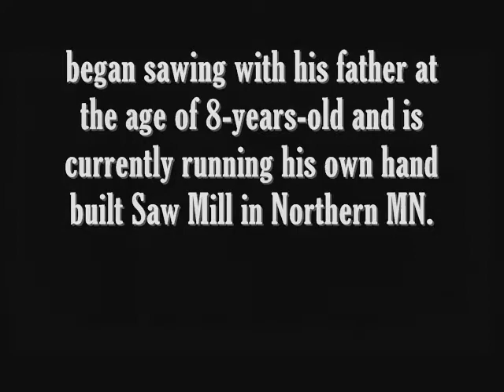"HERO - The Memoirs of Clifford Kimball" - TRAILER - Created by: Kaleb Bronson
This is the story of a 92-year-old man who has survived the Great Depression, fought in World War II, began sawing at the age of 8-years-old and currently runs his own hand built Saw Mill in Northern MN.

This is "HERO: The Memoirs of Clifford Kimball"

A raw film about the truth of living as a true Minnesotan.

Premiering soon in a theater near you...

With music by Gentry Bronson
("Working Man" - by Gentry Bronson)